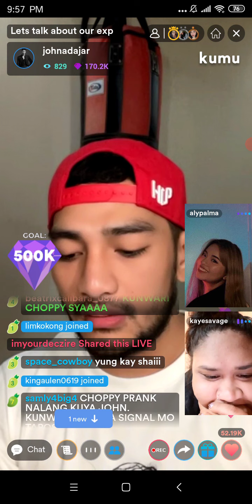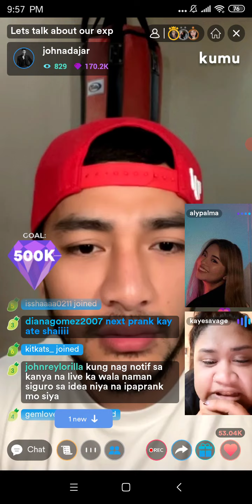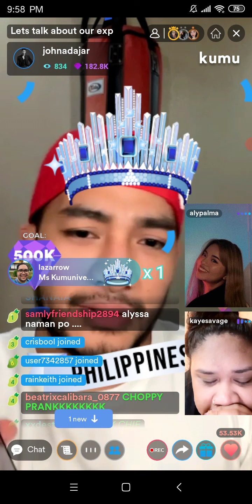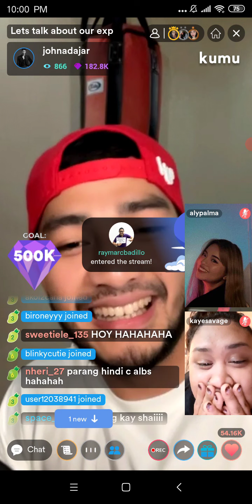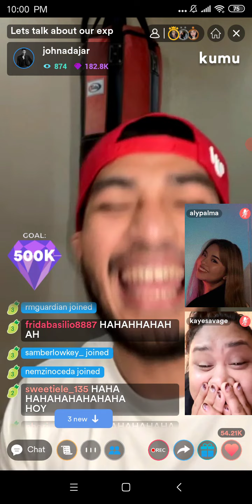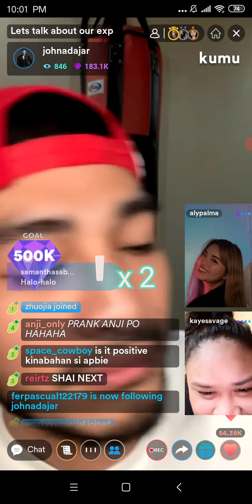KUYA MO ALBIE GOT PRANKED BY BIG JOHN! HAHAHAHA